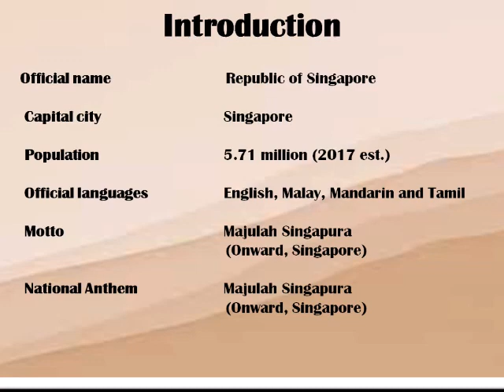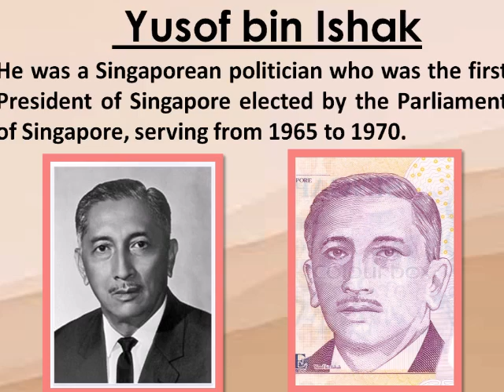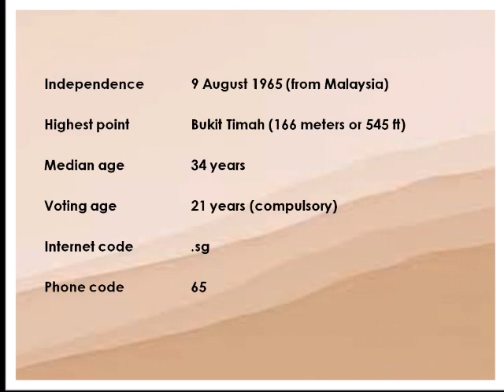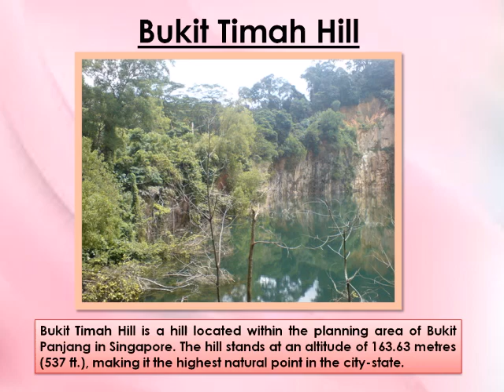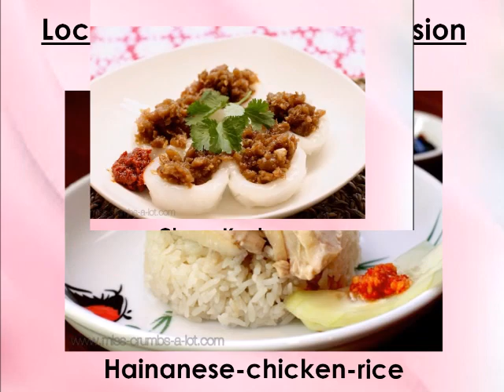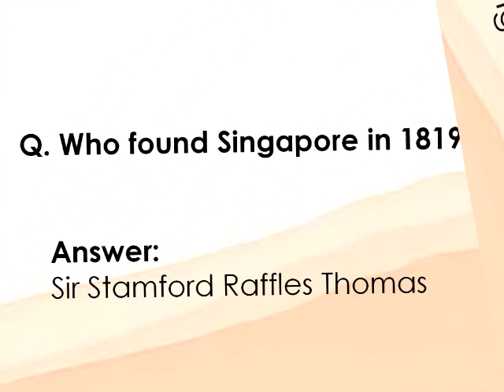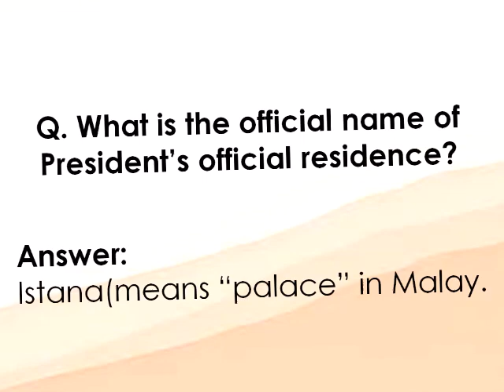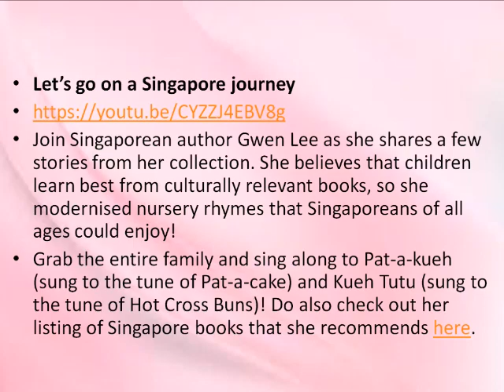Singapore National Day Presentation Movie by Baby Ritz Tv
The Singapore Story

On the tip of the Malay Peninsula in South East Asia lies a diamond shaped island ,which is known as Singapore. Singapore is 137 km north of the equator.

One day there was a prince called Sang Nila Utama, who came across an island. The prince asked his men “ What island is that?”. “That is Temasek ”.When Sang Nila Utama landed on the island he saw a strange animal. “What animal is that?”,he asked. “That animal is called a lion", replied his men. Sang Nila Utama decided to build a city at Temasek and called it Singapura (Singapore) which means ‘Lion City’.

Singapore continued to be ruled by the local kings, until 1819 when the British set up a trading settlement in Singapore under Sir Thomas Stamford Raffles. Raffles began to make plans for a new town. He believed that one day Singapore would grow into a great city.